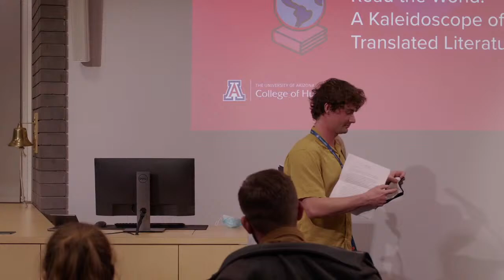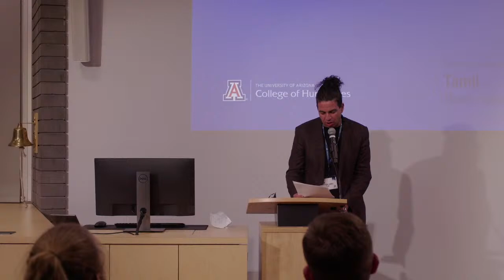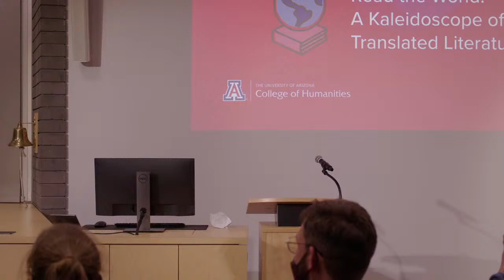Read the World: A Kaleidoscope of Translated Literature | LIVE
Listen in as the ALTA Emerging Translator Mentorship Program cohorts present readings of literature translated into English from around the world! The program pairs emerging translators with an established translator to work together on a book-length literary translation over the course of nine months, providing the next generation of translators of world literature with support and community as they hone their craft. These 14 mentees translate collectively from 10 different languages in multiple genres, sharing a wealth of writers, languages, and stories with a broad readership.

This is a featured event at ALTA45, the American Literary Translators Association’s 45th annual program, and is part of the Arizona Translates!

7:00 PM
Rubel Room | UA Poetry Center